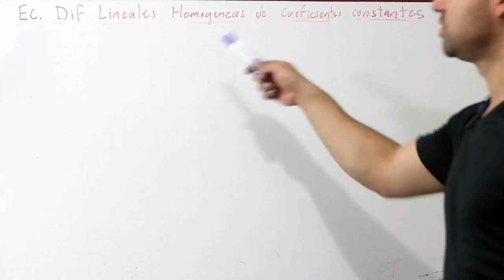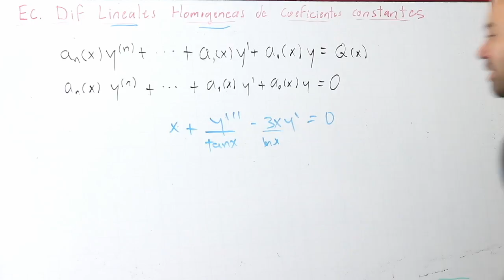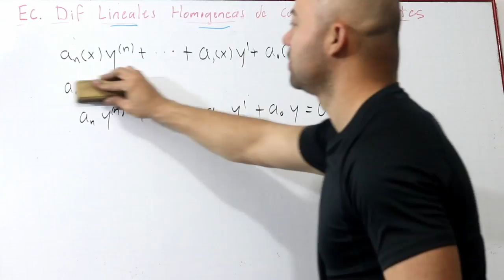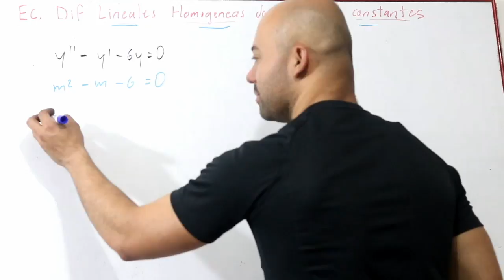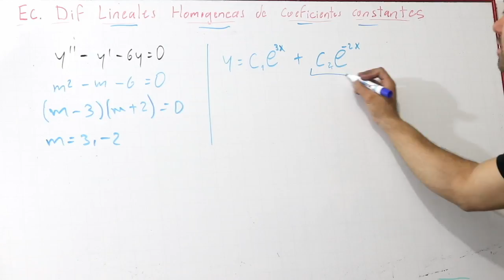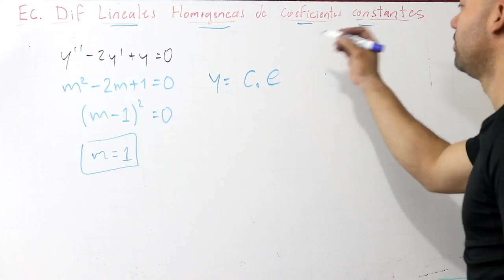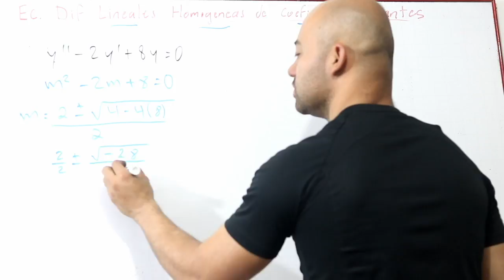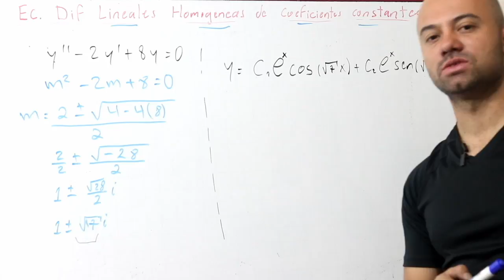Ec Dif Lineales Homogeneas Coeficientes Constantes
Las ecuaciones Diferenciales Lineales Homogéneas con coeficientes constantes son fáciles de solucionar, en este video se explica lo que son y se dan breves ejemplos y problemas resueltos de los tres casos posibles dependiendo el tipo de raíces que tengan sus ecuaciones complementarias.

Saltar a Partes Principales del Video

Caso de DOS Soluciones  6:33
Caso Solución de MULTIPLICIDAD 2  9:07
Caso Una Solución COMPLEJA 11:48